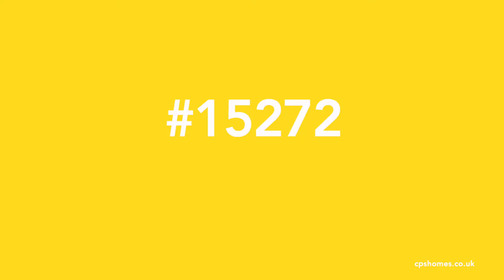Plasnewydd square (9644)